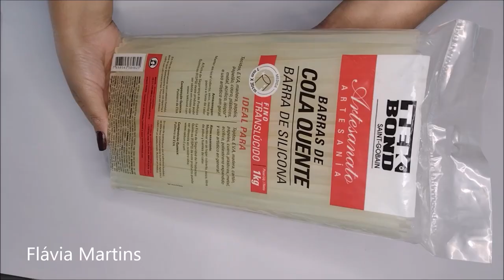Como usar COLA QUENTE da TekBond? ideias incríveis e fáceis - Flávia Martins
Título deste vídeo:
Como usar COLA QUENTE da TekBond? ideis incríveis e fáceis - Flávia Martins